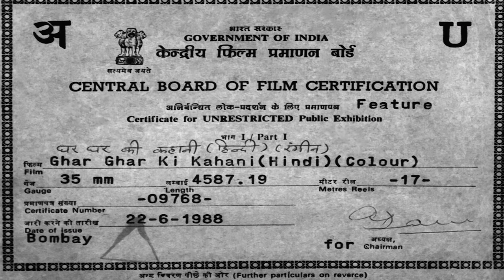सास के जुल्म और अत्याचार पर बहुओ ने उठयी आवाज - BLOCKBUSTER HINDI MOVIE - Ghar Ghar Ki Kahani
सास के जुल्म और अत्याचार पर बहुओ ने उठयी आवाज - BOLLYWOOD BLOCKBUSTER HINDI MOVIE - HINDI MOVIES